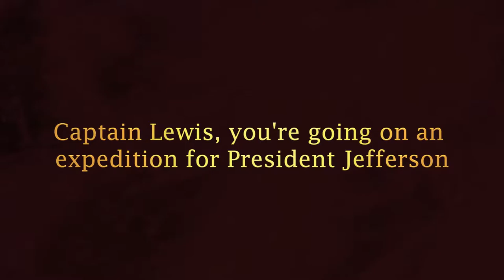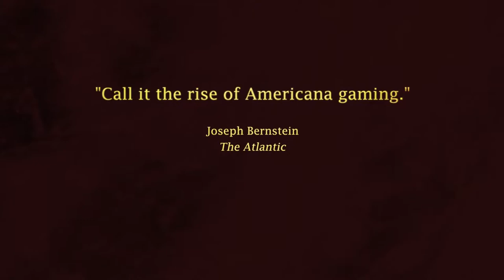Meriwether: An American Epic Early Access Trailer [Steam]